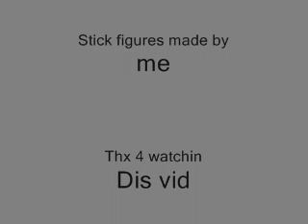upd8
meh update